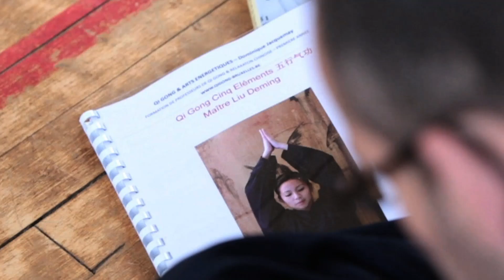Qi Gong à Bruxelles et en Bretagne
QI GONG & MÉDITATION : DOMINIQUE JACQUEMAY ❤️Découvrir ses Stages en Bretagne et en Chine 🌈 Cours et Formations/ Cycle webinaires dès juin ouvert à tous 1h30 jeudi et samedi matin et mardi soir : voir la page stage de notre site :

Dominique Jacquemay diplômée en Médecine Traditionnelle Chinoise (université de Shanghaï, enseignante en Qi Gong formée en Chine vous présente en vidéo son école.
🌺 Ma devise : Vous offrir une expérience pour vous conduire vers une pratique complète intégrant une philosophie ancestrale.

📕 + 📀Le livre de Dominique Jacquemay
"Qi Gong des Animaux Mythiques" Editions Guy Trédaniel :

Sont proposés :
- des formations de QI GONG & MÉDITATION à l'Université Libre de Bruxelles (ULB) ;
- 🌴 Voyages en Asie avec enseignements en monastère et en Bretagne -
Stage de Qi Gong de la femme ;
- des cours de Qi Gong hebdomadaires à Bruxelles pour tous ;
- cycle QI GONG & MÉDITATION en webinaires pour tous.

Le Qi Gong 氣功 signifie littéralement « maîtrise de l’énergie ou Qi ». Il s’agit d’un travail sur le corps, la respiration et le calme de l’esprit.

LES CLEFS FONDAMENTALES DE LA PRATIQUE DU QI GONG SONT :
- L’enracinement
- L’intention
- La méditation, le lâcher prise
Cette gestuelle énergétique faite en douceur permet de se détendre tout en préservant la vigueur.
Les mouvements de Qi Gong :
- mobilisent l’énergie et le sang ;
- favorisent le bon fonctionnement de nos organes et les échanges cellulaires ;
- ils étirent les méridiens, les membres et les tendons.
- toutes les articulations s’en trouvent lubrifiées et assouplies.